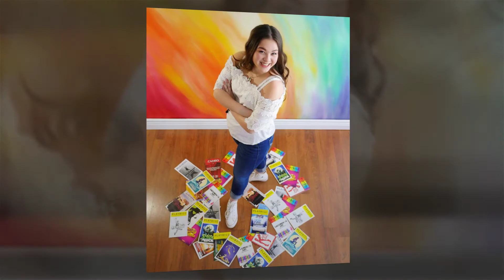Molly - Class of 2019 Viz-Model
Be sure to call Visualizations Photography for your Senior portraits. It's all about you @VizPhoto!